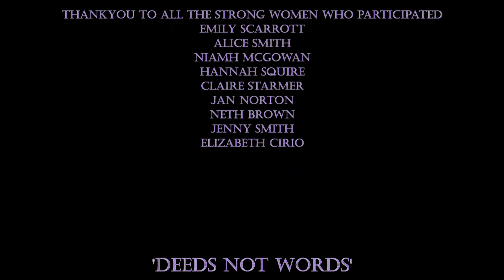PRESENCE Silent walk of Solidarity Trailer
Women’s silent solidarity walk
4th March 2017

Organiser; Hannah Taylor
Women who participated;
Hannah Squire
Emily Scarrott
Claire Starmer
Neth Brown
Jan Norton
Jenny Smith
Niamh Mcgowan
Alice Smith
Elizabeth Cirio

This walk is representative of both past, present and future women who will stand together. It is also in remembrance of those who fought and died for us.

This walk is in response to the political climate currently and also to bring awareness to International women’s week which starts the 6th March.

Performed around Wolverhampton City centre
Filmed by Richard Brown